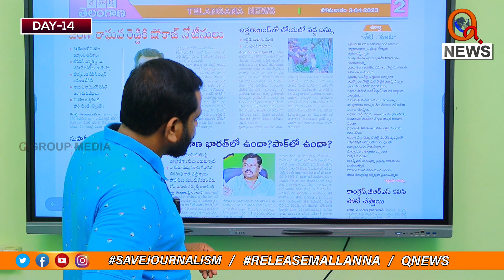ఏమైందీ సమాజానికి savejournalism | Teenmarmallanna Arrest | Qnews